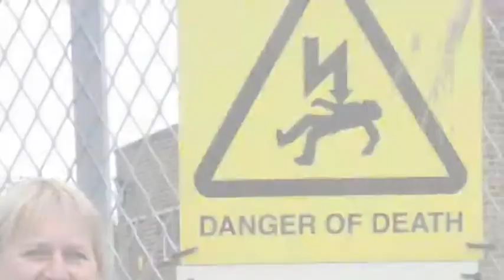11th annual Accordion Noir Festival PSA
September 14-16th, 2018, the eleventh annual Accordion Noir Festival takes Vancouver, Canada by storm, presenting a wild slate of alt-accordionists from up and down the West Coast for the enjoyment of our discriminating audiences.

Friday Sept 14th: Amy Denio, Jason Webley and Geoff Berner
Saturday Sept 15th: Tsunami Pinata, Dogtooth & Nail, Polka Time and the Argyle Embargo
Sunday Sept 16th: Illiteratty, Teapot in the Tuba, Basilissa and Polka Time!

8 pm 'til late, $20 tickets, all shows at the WISE Hall.  Further details at accordionnoirfest.wordpress.com